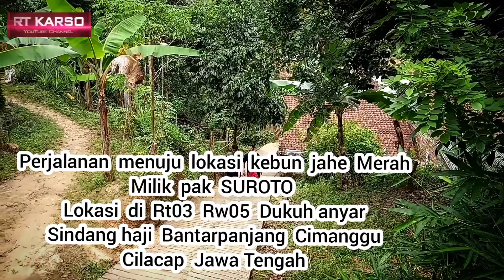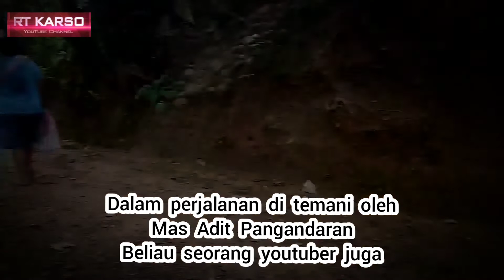Kebun Jahe Merah Pak SUROTO 1000 pohon - DukuhAnyar Sindanghaji Bantarpanjang Cimanggu Cilacap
kebun jahe merah milik pak suroto
lokasi di rt03 rw05 DUKUHANYAR
dusun Sindanghaji Bantarpanjang cimanggu Cilacap Jawa Tengah